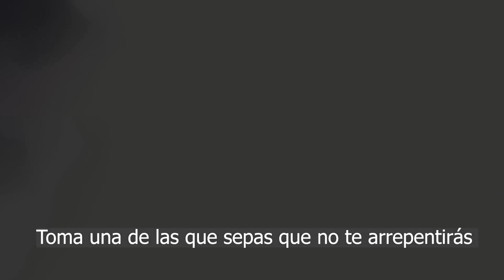ANUNCIO de un GRAN JUEGAZO que está POR VENIR | Honkai: Star Rail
No te pierdas los DIRECTOS, ahora tambien en YT, son más entretenidos que verlo resubido xD.

- 💥Te ha gustado?

PARA AYUDAR AL CANAL PUEDES:
- Código de FORTNITE: Silver_xcloud
- Puedes crear un Banner bien chulo para dar un aire nuevo.
- Puedes crear un Logo espectacular.
- Puedes crear una Intro increíble y alucinante.
- Puedes ayudarme a hacer las Miniaturas.
- Puedes Moderar mí Canal.

🚶🏻BIENVENIDO/A🚶🏽♀
🎮Este es un canal en el que tendréis mucha variedad de vídeos sobre los videojuegos que a mi me gustan, así que no te pierdas los DIRECTO

Código en la Tienda de FORTNITE : Silver_xcloud

👋Y por último, si no te gusta nada de lo que ves, la puerta está siempre abierta🚪 tanto para entrar como para salir. 👋